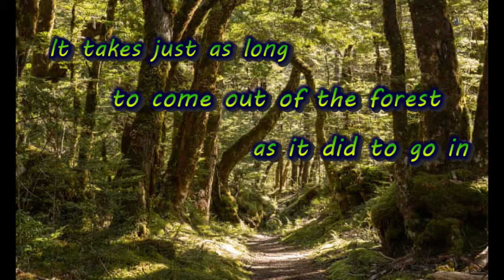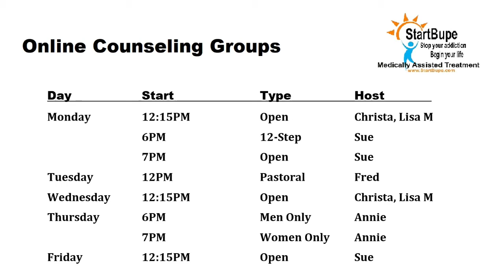StartBupe Counseling - Repairing Relationships in Recovery - March 4, 2022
Counselor Lisa provides you tips via a worksheet on how best to repair relationships as you enter or continue your recovery. Please refer to the linked document for these tips. While on your recovery journey, it is important to set realistic expectations and this is especially true when reconciling with friends, family and loved ones. We hope you enjoy this installment in our Counseling video series!

Tips for Repairing Relationships
Follow the link below for the Tips Worksheet referenced in this video. You can download the list directly to your phone, tablet or computer or print it for review later.

Music Credits

"Winds of Change" by Scorpions from their 1990 album Crazy World
Written By: Klaus Meine
Produced By: Keith Olsen, Scorpions
Released By: Vertigo Records, Mercury Records
Copyright By: UMG on behalf of Island Mercury

This video content is not intended to be a substitute for professional medical advice, diagnosis, or treatment. Always seek the advice of your physician or other qualified health provider with any questions you may have regarding a medical condition. Never disregard professional medical advice or delay  in seeking it because of something you have read or seen on this channel.